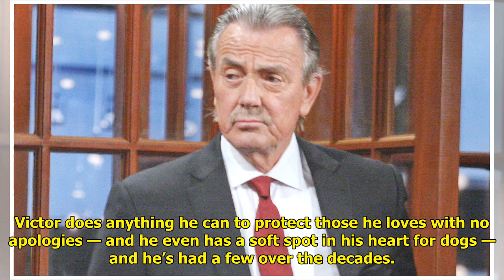Why Eric Braeden Is Beloved As Y&R's Victor Newman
There is only one Victor Newma...